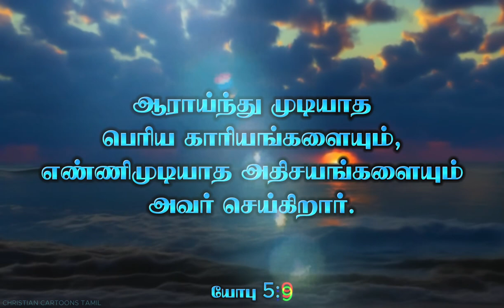Today Bible verse | Today's verse | இன்றைய வசனம் | 23-01-2024 | Tamil Bible words